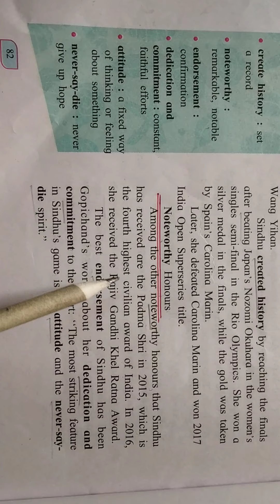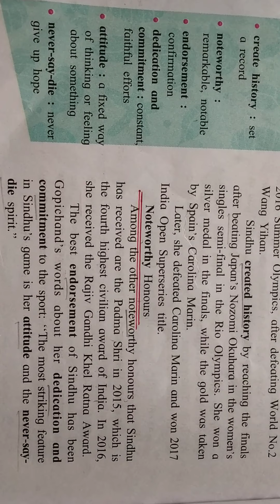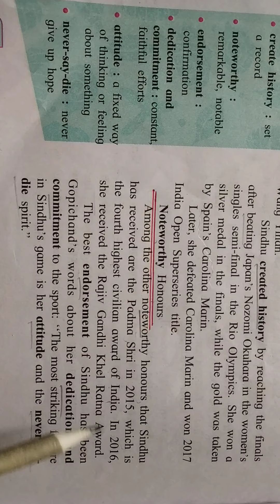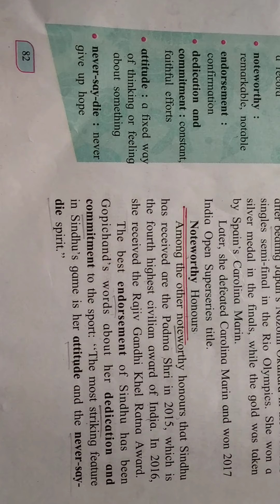Subject= English std- 8th